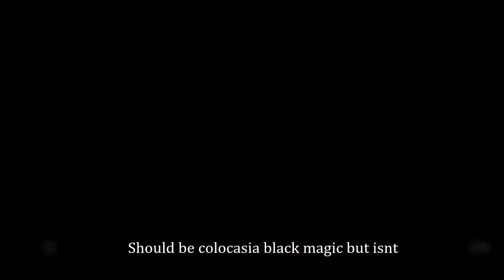June 2018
Just a little update with pictures.
Finally some rain fell and plants starting to react to it